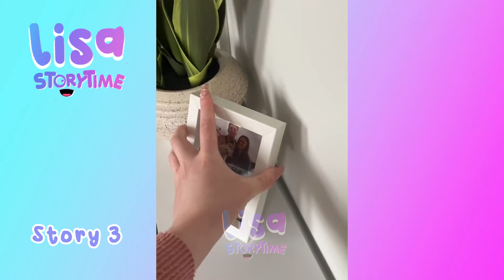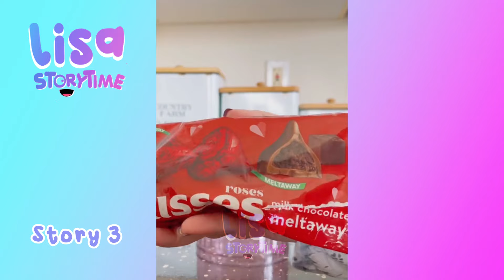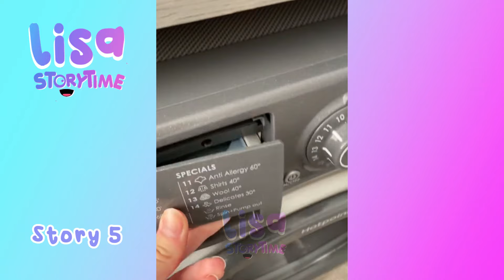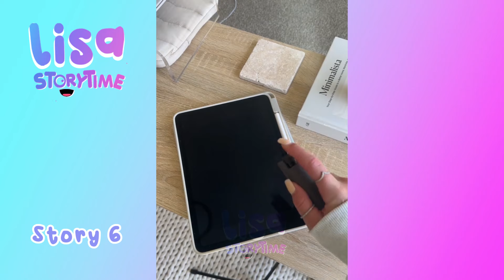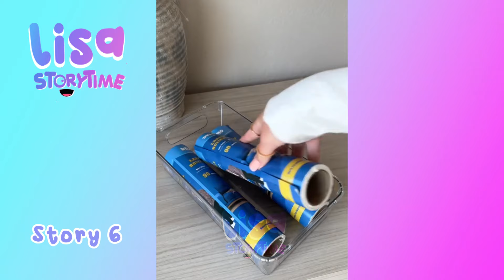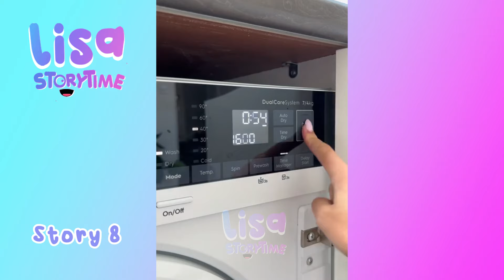🌺 30 Minutes Satisfying Restock And Organizing Tiktok Storytime Compilation Part360 | Lisa Storytime